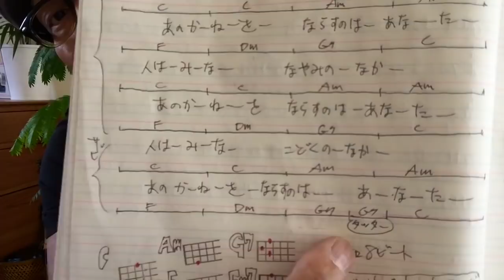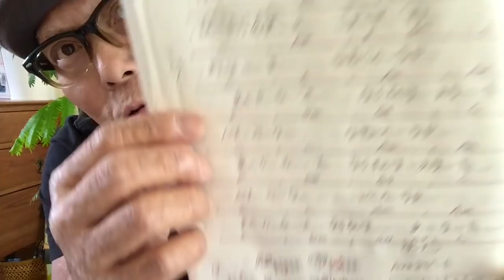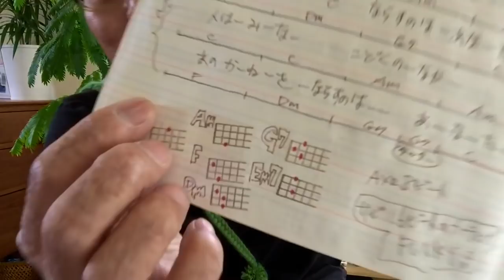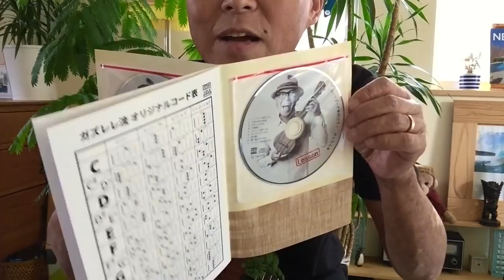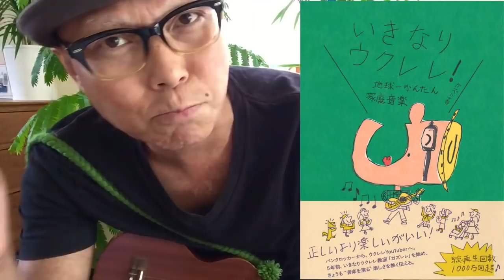あの鐘を鳴らすのはあなた / 和田アキ子【ウクレレ 超かんたん版 コード&レッスン付】GAZZLELE